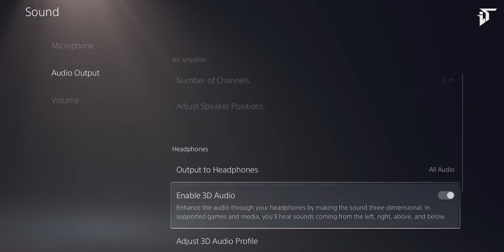Review PLAYSTATION 5 / PS5 - iTechlife Indonesia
Unboxing & Review Playstation 5 / PS5 Bahasa Indonesia by iTechlife (Batch 3 Season)

Special thanks to:
I S T R I